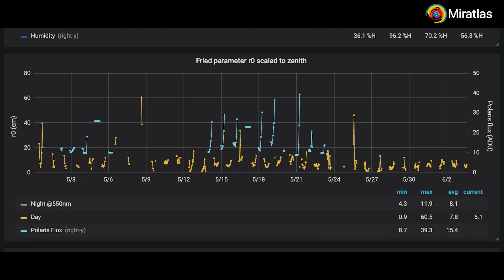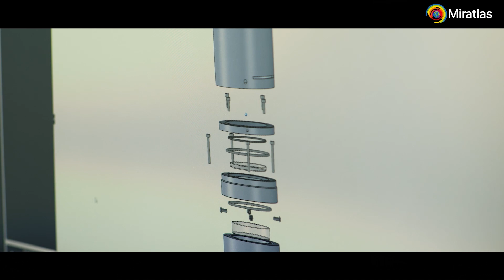Miratlas presentation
Miratlas, characterizes clouds and atmospheric turbulence by deploying a global network of instruments relying on the analysis of the light from the stars and sun.
Derived from astronomy, these high-precision and real-time data are critical for direct to earth free-space optical telecommunications.
Miratlas sells its data to equipment manufacturers, satellites, and telecom operators, optimizing routing of information within their telecommunication network. Miratlas enables them to ensure the continuity and efficiency of operation regardless of atmospheric conditions.